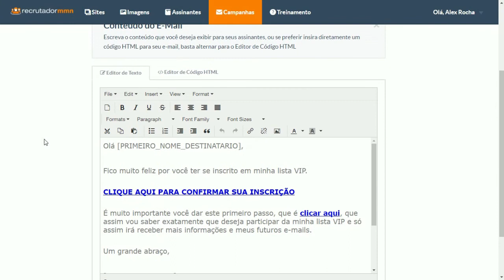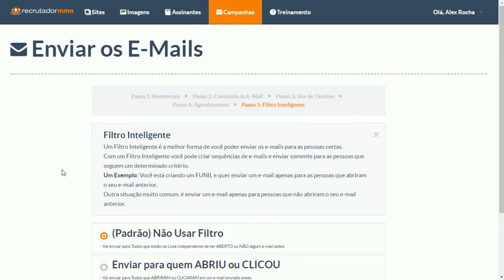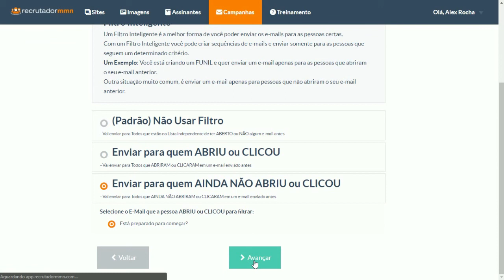Como Configurar Um Funil nas Campanhas de E-Mail de Seu Recrutador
Agora no Recrutador MMN você poderá configurar um funil para poder separar os leads interessados em seu negócio de quem não tem interesse, simplificando seu trabalho e ajudando você a focar em quem realmente tem potencial de te dar um retorno verdadeiro!

Confira neste vídeo como configurar essa funcionalidade incrível nas suas campanhas de e-mail!